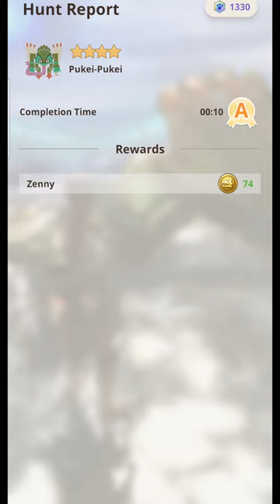hunt-a-thon fun 1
hunt-a-thon fun Start of a new series where everything huntathon lol

0:00​ - Intro
2:10 - Midway

-akamu